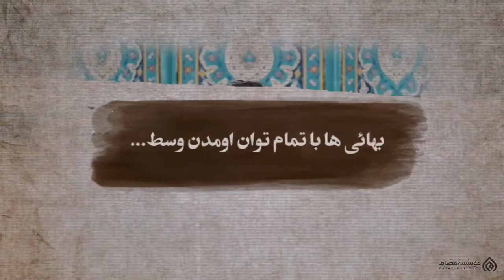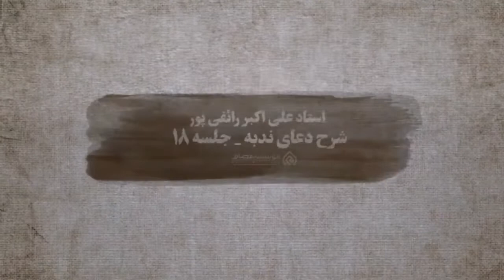کلیپ استاد رائفی پور - تحرکات بهاییت در شلوغی های ایران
استاد رائفی پور - تحرکات بهاییت در شلوغی های ایران
♨️ اگه با کلیپ حال کردی می تونید با لینک زیر کلیپ های دیگه ایی از استاد رائفی پور ببینید.